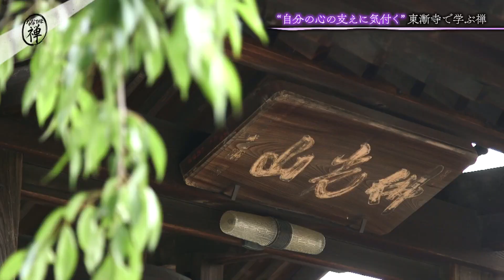【座禅】「なな THE 禅」‹丹羽郡扶桑町/佛光山 東漸寺②›▽テレビ愛知アナウンサー・天野なな実が座禅（2021年7月20日放送）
「ななTHE禅」とは・・・
四季折々の“禅寺の美”とテレビ愛知アナウンサー・天野なな実の“真剣座禅”を
こだわりの映像でお届けする番組です。住職のありがたいお言葉も要注目！

(0:00)東漸寺
(0:09)書「佛光」感謝の心を大切に
(1:11)いざ、座禅
(1:21)静かな石庭と天野アナの座禅姿勢
(1:37)東漸寺とは
(2:14)中庭を見ながら安らかな座禅
(3:09)住職に学ぶ禅語「回向返照(えこうへんしょう)」

座禅【マインドフルネス】
日常から離れ、静寂と精神集中で癒しを求めて座禅を行う人が増えています。
そこでテレビ愛知アナウンサー・天野なな実が毎回“座禅”を真剣体験。
「菩薩の悟り」とは、とらわれない心とは、安穏とは―。
住職のありがたい禅語の解説にも注目！

また、四季の絶景とともに寺院特有の歴史と静寂と癒しを映像美もお届け。
寺院特有の癒しの空間の音も収音し
禅宗の「詫び・寂び」の精神の息づきを余すことなく表現します。
禅の一環として描画や書道、料理などより
日常に近い体験から禅の教えも学んでいきます。

まだまだ新しい感動と出会いを求めて…
いざ、なな“座禅”―。

出演：天野なな実

天野アナ出演、「古家正亨の韓流クラス」も配信中👀